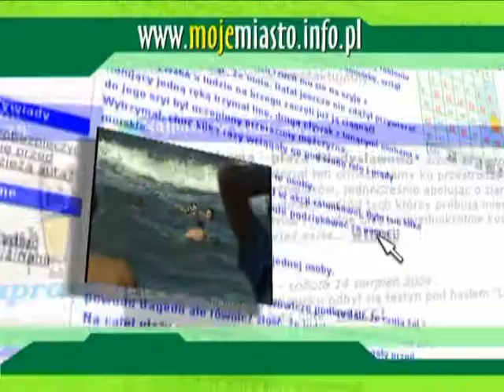MK demo reel